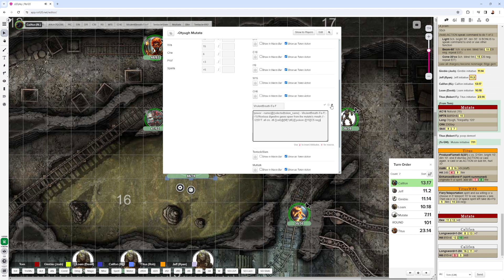D&D Gameplay | Phandelver and Below 5c | Zorzula's Rest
Playing DnD Phandelver and Below the Shattered Obelisk Chapter 5 Paths of Peril Zorzula's Rest.